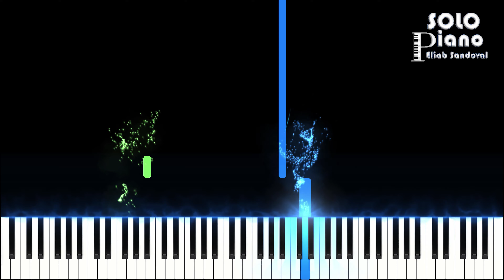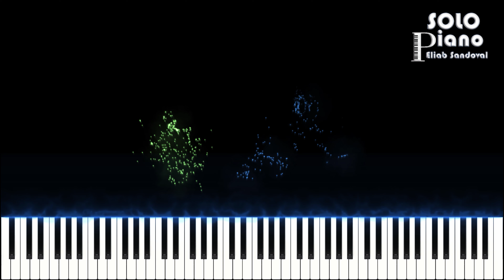The Holy City - Stephen Adams | Easy Piano Tutorial + Partitura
Hola amigos, este es mi nuevo tutorial de piano, espero que les guste, es la canción The Holy City de Stephen Adams, Dios los bendiga, si te gusto, dale like y compártelo con tus amigos, con eso me ayudas mucho, gracias.

Gracias especiales por apoyar mi ministerio a:
Claudio Vallejos